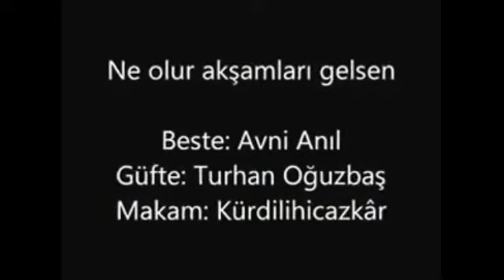Reşit Çağın Arşivi 476-Gönül Akkor : Ne Olur Akşamları Gelsen Otursan Yanı Başıma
Beste: Avni Anıl
Güfte: Turhan Oğuzbaş
Makam: Kürdilihicazkâr